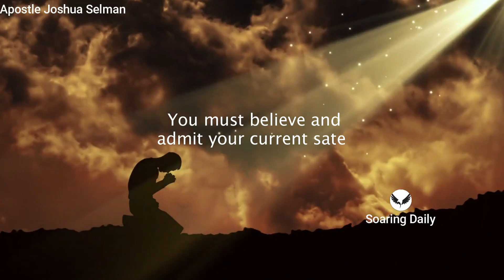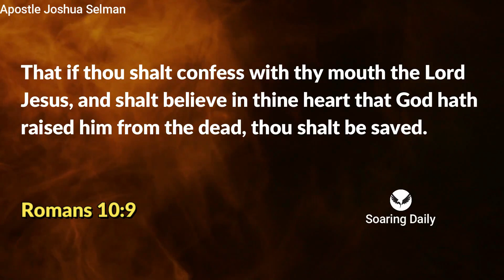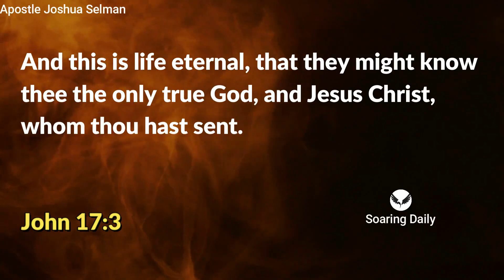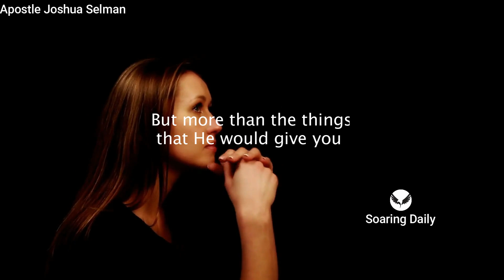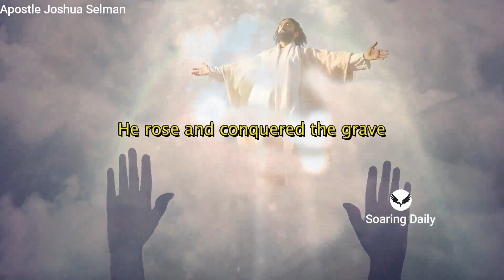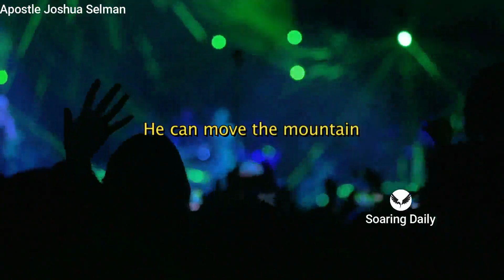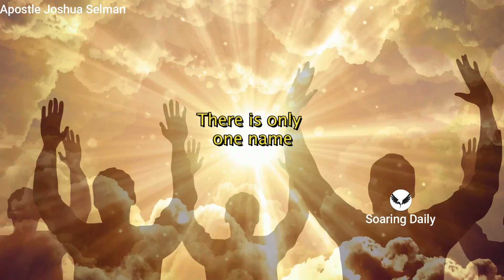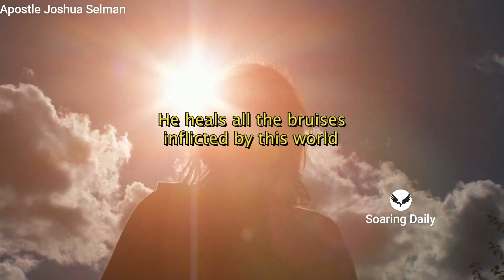The Greatest Gift ever given to Man | APOSTLE JOSHUA SELMAN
Man has become very unaware of God's greatest gift to him, Apostle Joshua Selman shares powerfully